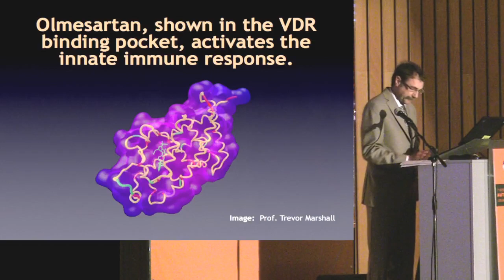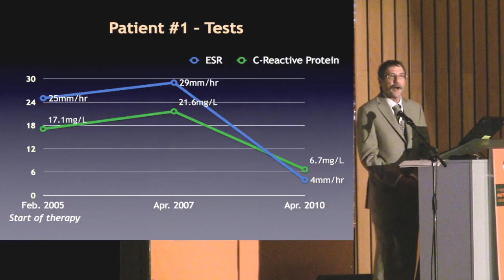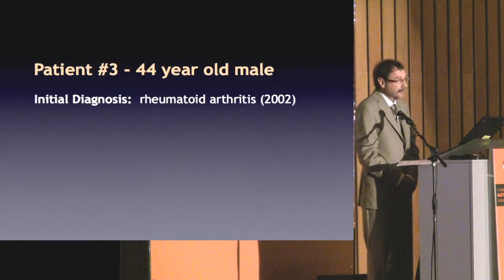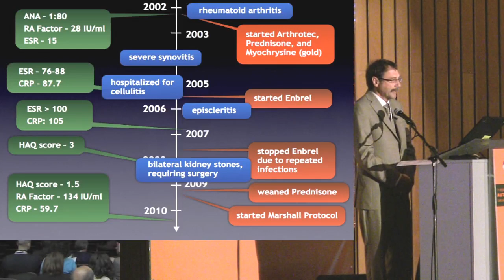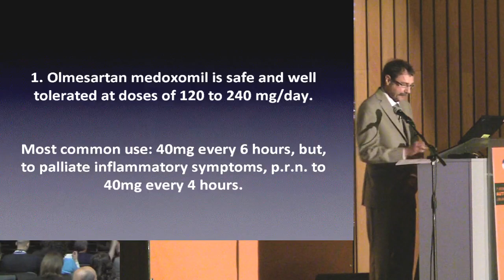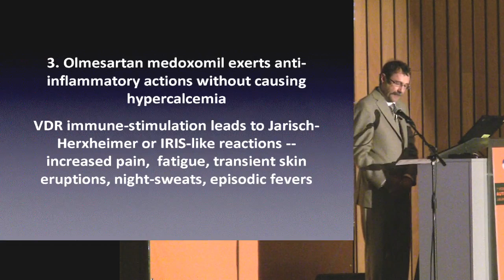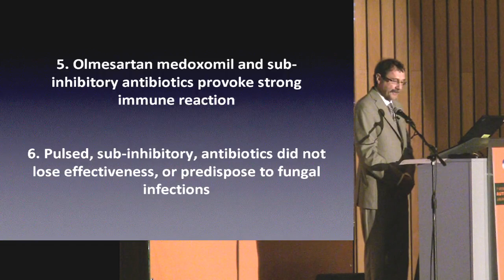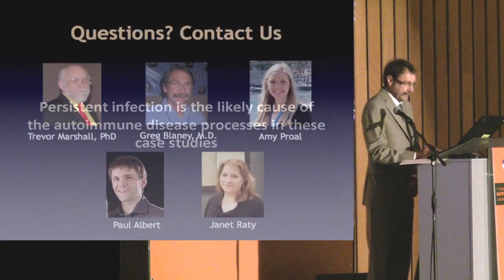"Olmesartan is safe and well-tolerated at doses from 120-240mg/day"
Dr Greg Blaney, From Vancouver, BC, delivered a presentation at the 7th International Congress on Autoimmunity, held in Ljubljana during May 2010: "Olmesartan Medoxomil: a novel VDR agonist and sub-inhibitory antibiotics in the treatment of advanced autoimmune disease."

This is an HD movie of that presentation - please select 480p or 720p, and view it full-screen.